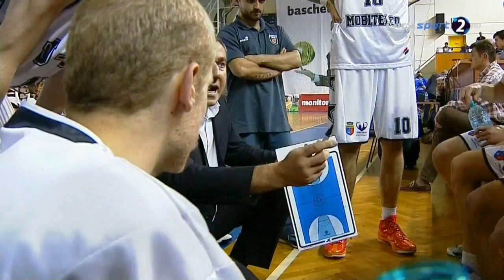Playoffs R3.M2 - U BT Mobitelco Cluj vs. BC Mures 04.06.2014 Full Game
Play-off, Finala Mica, Meciul 2
Transmisie: Digisport 2

"U" BT Mobitelco - BC Mures 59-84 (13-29, 17-21, 20-18, 9-16)

Marcatori:

"U" BT Mobitelco: Sparks 14 (5 rec., 1 p.d.), Hargrove 11 (2 rec., 6 p.d., 2 int.), Baciu 8 (5 rec., 2 p.d., 1 int.), Silvasan 7 (1 rec.), Lalovic 6 (4 rec., 2 p.d., 1 int.), Cuic 6 (1 p.d., 1 int.), Medvedj 5 (2 rec., 1 p.d.), Kuburovic 2 (2 rec.), Lazar (2 rec.), Pop (1 rec., 1 int.), Dragoste (1 rec.), Pogacean (1 rec.).

BC Mures: Martinic 20 (5 rec., 6 p.d.), Mladenovic 16 (10 rec.), Brown 13 (4 rec., 7 p.d.), Peciukas 12, Ivanovic 11, Jelenic 7, Jucan 5.